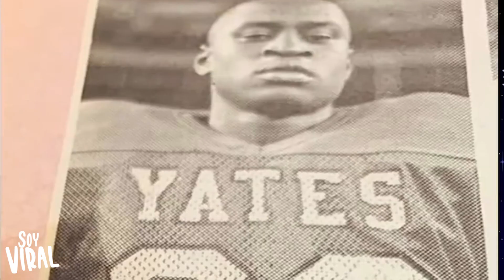CONOCE quien fue GEORGE FLOYD | Biografía Actualizada | Viral 2020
Mucho antes de que su nombre fuera el referente para que hoy cientos de personas salieran a las calles a reclamar justicia por su muerte a manos de un policía blanco, y algunos famosos y demás personas expresarán su pensamiento en torno a toda esta situación, George Floyd  creció en el Third Ward de Houston, uno de los barrios predominantemente negros de la ciudad al sur del centro de la ciudad.
Con 6 pies y 6 pulgadas, Floyd se destacó como un jugador de fútbol estrella para el equipo de la escuela preparatoria Jack Yates, y jugó en el campeonato estatal de 1992 en el Astrodome de Houston, se graduó de la preparatoria en el año 1993.
Su talento lo llevó a obtener una beca de baloncesto en Florida State University,sin embargo No terminó la universidad, pero se inclinó por la música en Houston bajo el nombre de Big Floyd, incluso llegó a  colaborar con la leyenda del hip-hop de Texas DJ Screw.
En el año 2007 Floyd fue acusado de robo a mano armada en una invasión de hogar y sentenciado a cinco años de prisión como parte de un acuerdo de culpabilidad, según los documentos judiciales en The Guardian.
Al salir de prisión se mudó a Minneapolis en busca de una mejor vida, así que consiguió un trabajo de seguridad en una tienda de Salvation Army en el centro de Minneapolis, es importante mencionar que en uno de los lugares en donde trabajo como guardia fue donde llegó a conocer a él oficial de policía que le quito la vida. También conducía camiones y era portero en Conga Latin Bistro, donde era conocido como “Big Floyd”.
Jovanni Thunstrom, el dueño de Conga Latin Bistro, dijo que empleó a Floyd como guardia de seguridad en el restaurante y que también le rentaba un hogar. La página de Facebook del restaurante le homenaje a Floyd, enfatizando que “era un hombre pacífico y amoroso” a quien no le hubiera gustado la “violencia, vandalismo y disturbios”.
Floyd deja atrás a una hija de  22 años y otra de seis que todavía vive en Houston con su madre.